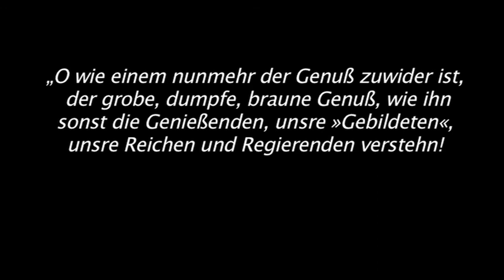Treibhaus Wagner - 200 Jahre Richard Wagner - Zürcher Festspiele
Ein Special von BLITZKRITIK zu den Zürcher Festspielen 2013 - ab 14 Juni